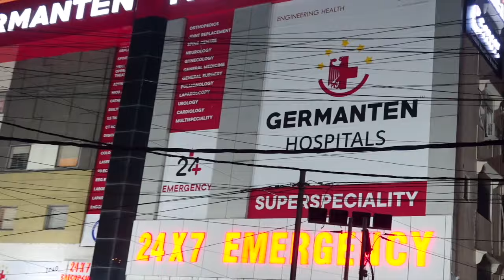Joker Naach Raha Hai Aur Police Officer Enjoy Kar Raha Hai | Halat E Nashe Me | 7h Tv News